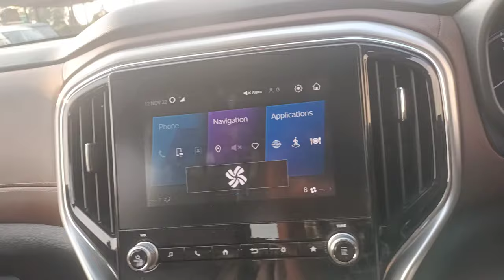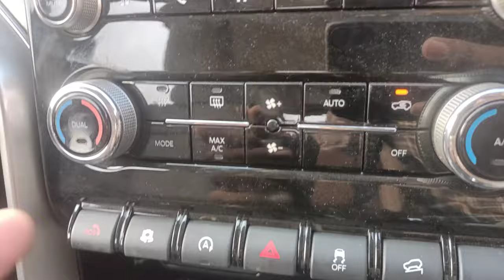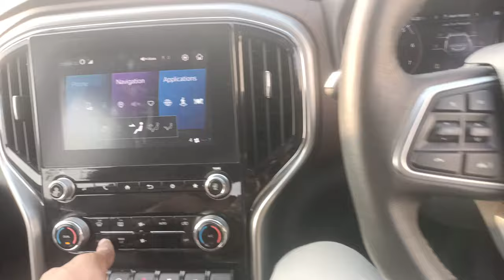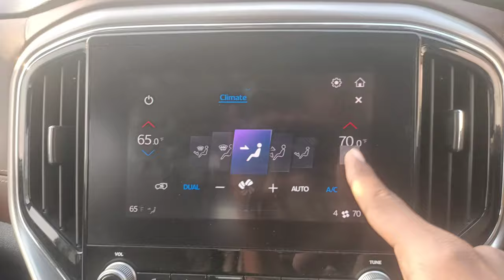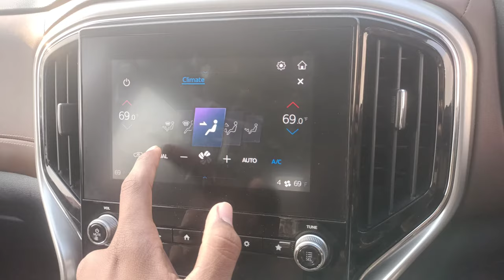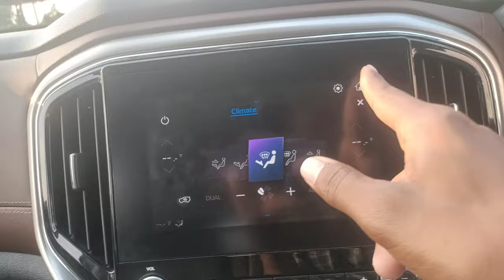Mahindra ScorpioN Dual Zone Climate control AC kaise chalaye | Car ka ac kaise chalaye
hello bhaiyo

aaj hum dekhne bale hai Mahindra Scorpio N ka dual zone climate control AC kaise chalaye